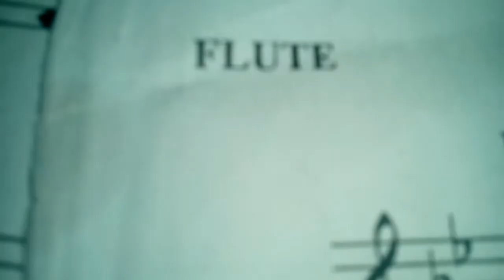Jingle bells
Jingle bells on flute